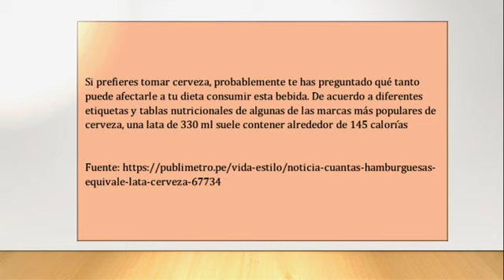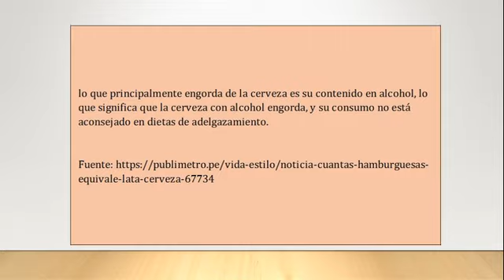¿A cuántas hamburguesas equivale una lata de cerveza?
"Si prefieres tomar cerveza, probablemente te has preguntado qué tanto puede afectarle a tu dieta consumir esta bebida. De acuerdo a diferentes etiquetas y tablas nutricionales de algunas de las marcas más populares de cerveza, una lata de 330 ml suele contener alrededor de 145 calorías
"Esa cifra es equivale a media hamburguesa. Por lo tanto, si en una reunión consumes dos cervezas, es prácticamente lo mismo que si hubieras comido una hamburguesa entera
Algo importante a recalcar es que la cerveza aporta principalmente carbohidratos. Al no tener grasa, a diferencia de una hamburguesa, una porción de 330 ml cuenta con 10 gramos de carbohidratos y 1,2 de proteínas. "
"Por ello, es importante que tengas cuidado con no excederte al comenzar a beber cerveza
Los datos nos muestran que dependiendo de la hamburguesa, donde podemos elegir desde la hamburguesa normal hasta una Whopper Doble por ejemplo, podemos adquirir desde 302 calorías hasta 900 calorías respectivamente, siendo la segunda la hamburguesa que más calorías no puede aportar"
cocinando una hamburguesa en casa y añadiéndole el pan, podemos adquirir unas 200 calorías. Si le añadimos verduras como tomate, lechuga o cebolla podemos llegar a las 300 calorías, y si además, le añadimos queso, podemos llegar a las 350"
el alcohol tiende a digerirse muchísimo más rápido en nuestro organismo, nuestro cuerpo da mayor prioridad a la digestión del alcohol que a la propia digestión de aquellos alimentos que comamos, de forma que éste termina almacenándose en forma de grasa.
"lo que principalmente engorda de la cerveza es su contenido en alcohol, lo que significa que la cerveza con alcohol engorda, y su consumo no está aconsejado en dietas de adelgazamiento.